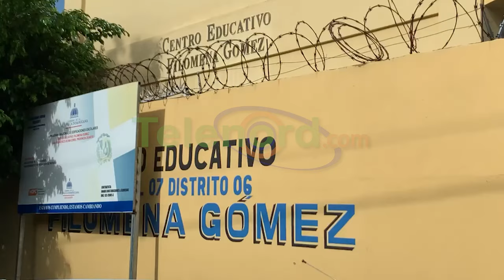Director centro educativo en SFM desmiente vinculación con mujer que se suicidó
San Francisco de Macorís.- La dirección del centro educativo Filomena Gómez, desmintió la información que vincula a la escuela con la decisión de una mujer de quitarse la vida ingiriendo una sustancia química.

En una rueda de prensa realizada en la mañana del viernes 5 de julio, las autoridades del centro educativo desmintieron estas afirmaciones y explicaron que Germosén tenía a tres hijos inscritos en la escuela y, sin embargo, en agosto de 2023, ella misma solicitó el traslado de los niños.

Presentando evidencias, explicaron que una de sus hijos fue trasladada a la escuela Emilia González Camilo en Salcedo y luego a la escuela Luis José Acra, mientras que los otros niños fueron llevados a diferentes centros educativos.

La dirección del centro Filomena Gómez subrayó que estos traslados fueron realizados a petición de Germosén y que el centro no tiene relación alguna con el trágico suceso.

Asimismo, solicitaron al esposo de la fallecida que se retracte de sus declaraciones hechas ante varios medios de comunicación.

Según la pareja sentimental de la fallecida, Juana Dolores Germosén, la negativa de inscripción de sus dos hijas en la escuela habría sido un factor en su suicidio.